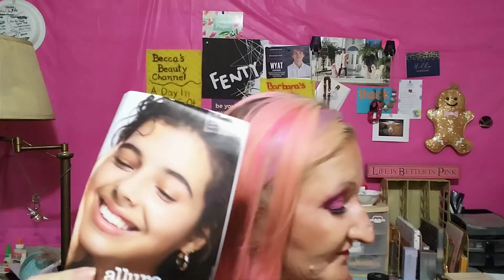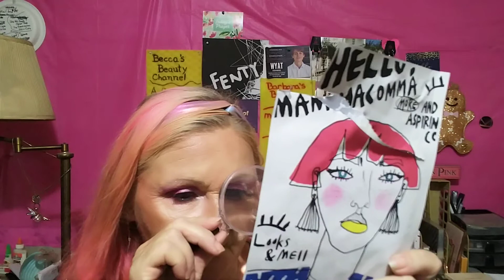Review July Allure! 😎 🐐 🐉